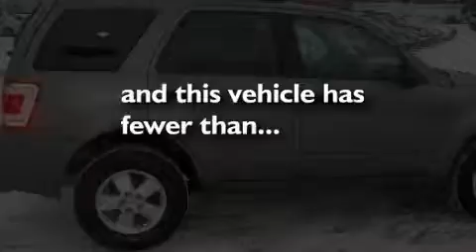2009 Ford Escape Madison WI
Year : 2009

 Make : Ford

 Model : Escape

 Engine : 3

 Trans . : 6-Speed Automatic

 Exterior : Sterling Gray CC Metallic

 Miles : 69,845

 Interior : Stone

 Stock : K11322A

 3502 Lancaster Dr.

 2009 Ford Escape Madison WI